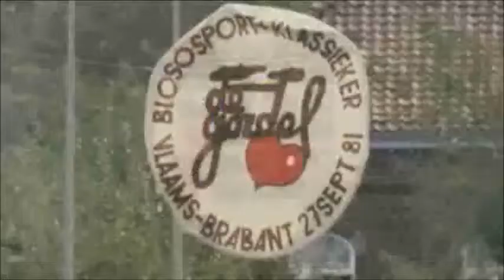2012_2208 : Terzake : Vl.Min. Philippe Muyters en An Sobrie : Gordel